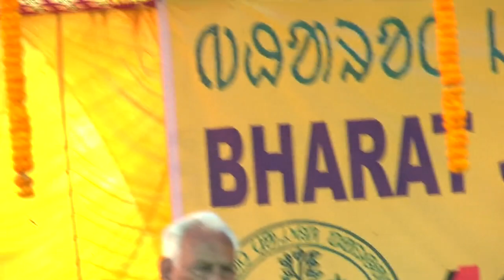HONOURABLE DISOM PARGANA || NITYANANDA HEMBRAM || ON BJMPM 4RTH ANNUAL CONFERENCE\\ PART 02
santhali videos songs
video santhali
santhali video
santhali video songs
santhali video film
santhali video songs download
jharkhand santhali video
modern santhali video songs
santhali video 3gp
santhali romantic video song
santhali video downloading
santhali video 2014
santhali 3gp video
download santhali video
santali film
santali video film
santali film video
santali film song
santali film songs
santali films
santali film video songs
santali film mp3 songs
www santali film
santali film download
santali full film
santali mp4
santali song mp4
santali videos mp4
santali video song mp4
santali songs mp4
santali mp4 video
santali mp4 videos
santali mp4 video songs
santali mp4 songs
santali film mp4
santali album mp4
santali mp4 video download
santali mp4 download
santali video album mp4
santali movie
santali movies
santali video movie
santali movie song
santali movies song
santali movie songs
santali video movies
santali full movies
santali movie video
santali movie mp3
santali movie download
santali full movie
santali movis
santali movi
santali movies download
santali mp3 dj
santali song dj
dj santali songs
santali dj song mp3
santali mp3 dj songs
santali dj video
santali dj mp3 song
dj santali mp3
santali dj songs mp3
santali dj song download
santali dj mp3 song download
santhali songs mp3
santhali mp3 songs
santhali mp3
santhali songs mp3 download
santhali mp3 song
santhali song mp3
santhali mp3 download
santhali mp3 songs download
santhali mp3 song download
santhali mp3 2014
santhali song mp3 download
santhali music mp3
download santhali mp3
santali music
santali song music
santali modern music video
santali music song
santali music mp3
santali music video
santali music download
santali all song
all santali songs
all santali video
all santali song
all santali video song
santali all mp3
santali all mp3 song
all santali mp3 song
all santali mp3
all santali song mp3
free santali song
free santali video
free santali songs
free santali video song
free santali video song download
santali songs download mp3 free
free santali video songs download
free santali songs download
santali modern mp4 video song free downloads
santali song download free
free santali mp3 download
free santali mp3 songs download
free santali song download
free santali mp3 songs